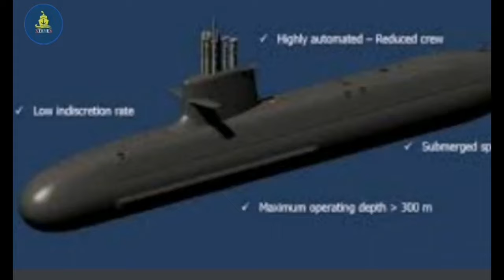Magugulat nalang tayo pag nagkaroon tayo ng Submarino!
Submarine for Philippines